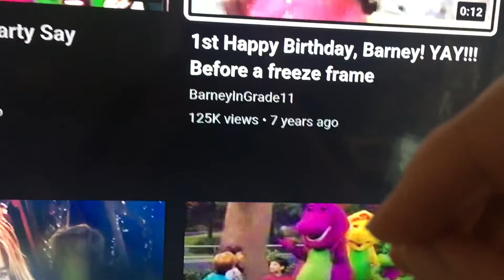Oobi Watches The 1st Happy Birthday Barney Yay Before a Freeze Frame